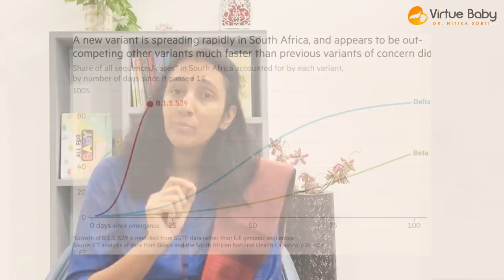OMICRON and Pregnancy | DR NITIKA SOBTI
COVID-19 virus and how it affects pregnant women

In this video, Dr Nitika Sobti shares how Covid 19 virus affects pregnant women and will answer the following questions. What are the symptoms of omicron variant ? Is it different from the old Delta variant ? Is vaccination going to help prevent the severity ? What should you do if you test positive ? What is the treatment plan
What precautions you need to take to be safe from COVID-19 virus.
Also, Drop your comments in the comment section and we will answer your question.

Purchase the Virtue Baby Kit and Guided Meditation set for Happy, Healthy and Peaceful Pregnancy, childbirth and postpartum phase.

You can visit her in Cloudnine Hospital Sector-47 Gurugram
To know more: